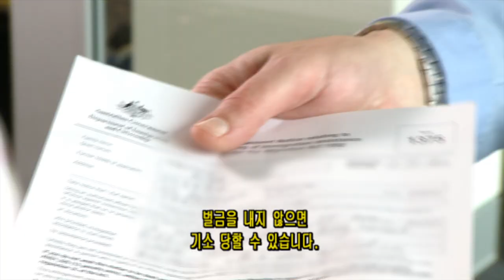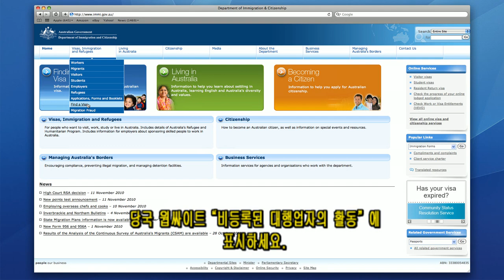Are you giving migration advice? - Korean